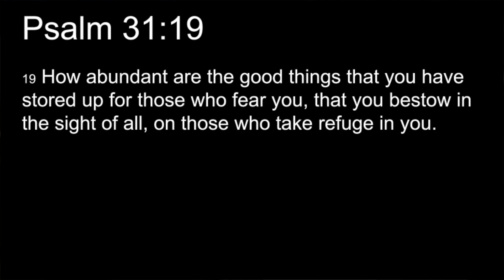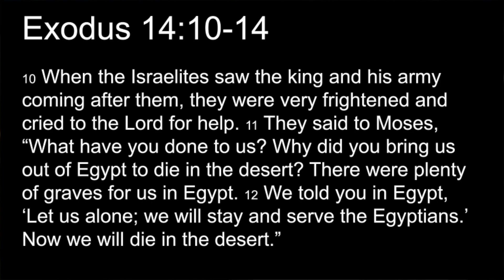Ironman | 10.19.2023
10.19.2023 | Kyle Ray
This week Kyle is Starting a new series on the book Enter Wild by Carlos Whittaker.